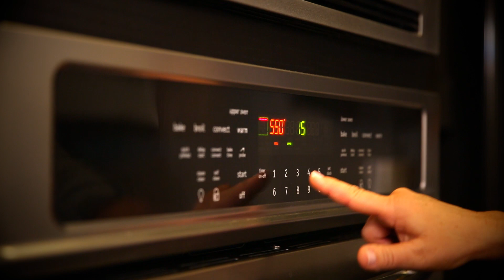Instapot PORK RIBS